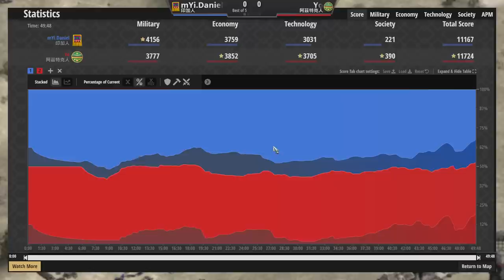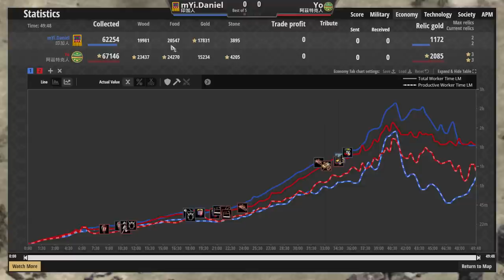【世紀帝國2決定版】Daniel大戰Yo雙方南美洲文明激戰，轉兵鬥智與後期的老鷹對決！【2700+】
●勃根地步騎壓制印度斯坦，印度斯坦該如何擋革命一波流？